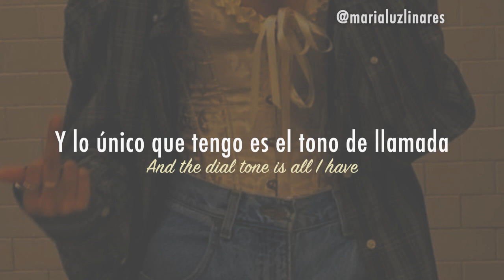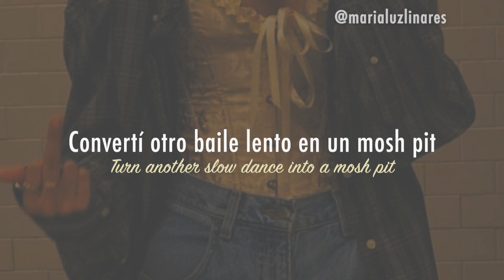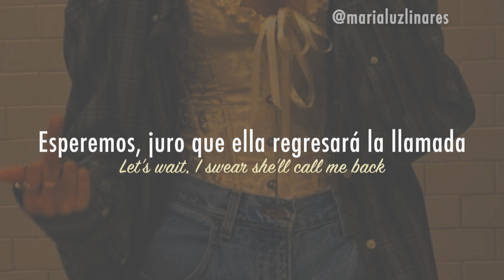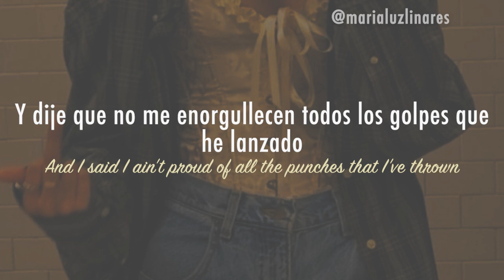🦺 dial drunk - noah kahan & post malone (lyrics/español) 🦺